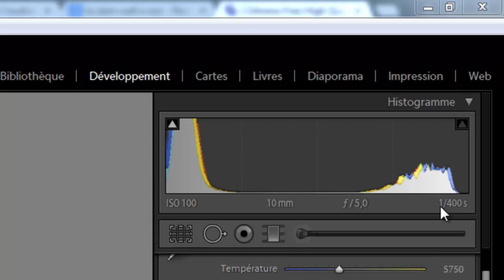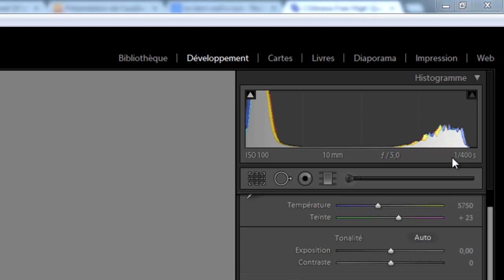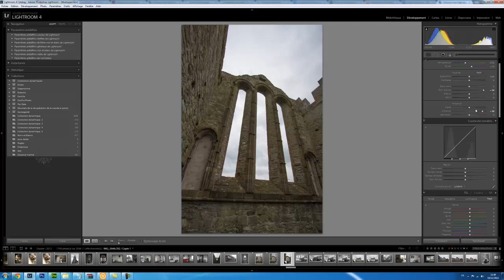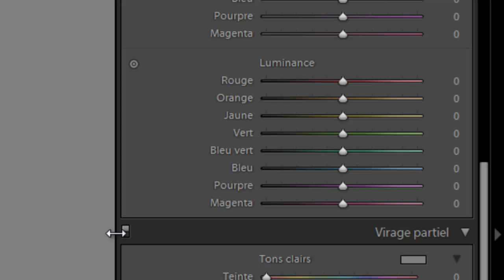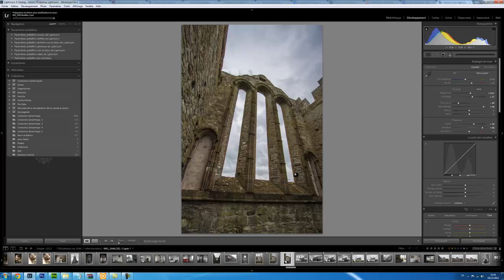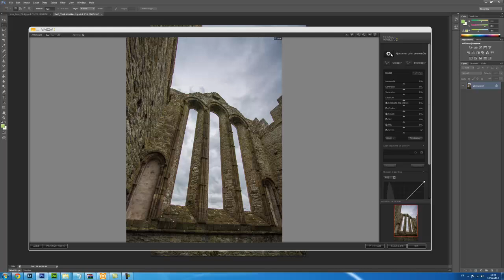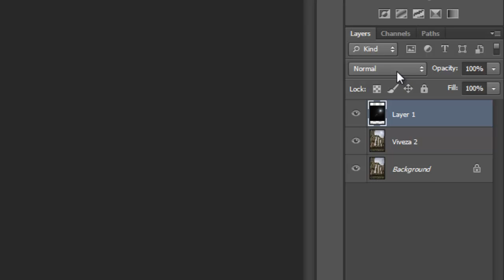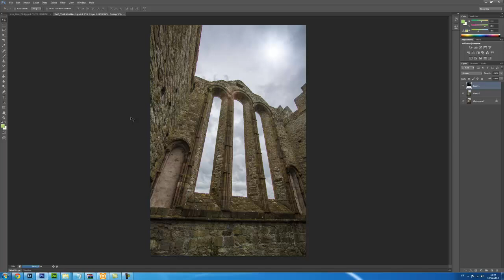Développement d'une photo a grande dynamique